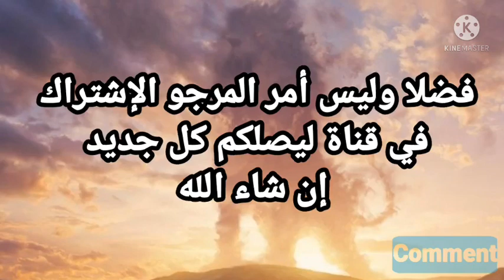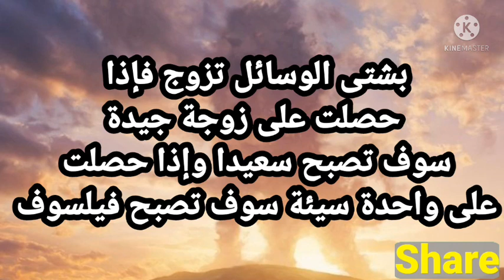أشهر إقتباسات واقوال الفيلسوف الصيني الخطير لاوتسي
أشهر إقتباسات واقوال الفيلسوف الصيني الخطير لاوتسي عن الحياة
أقوال وحكم
إقتباسات
حكم واقوال الرائعة
حكم واقوال أنيس منصور
إقتباسات واقوال محمود درويش